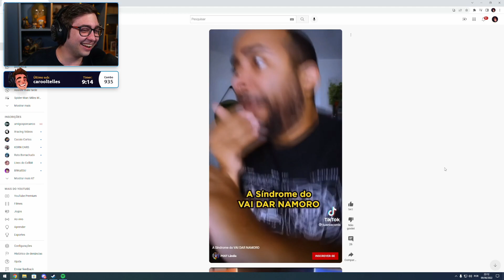ALANZOKA REAGINDO A SÍNDROME DO VAI DAR NAMORO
🎥 Streamer do Clip: Alanzoka